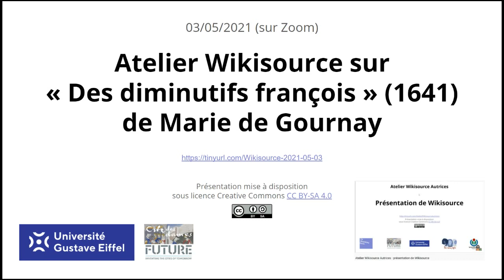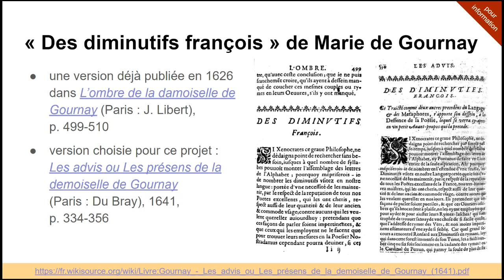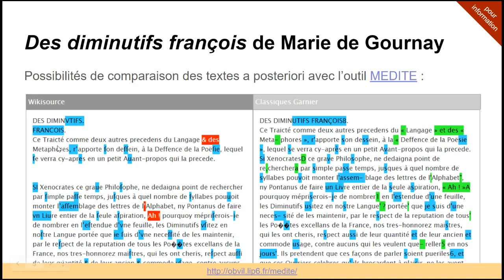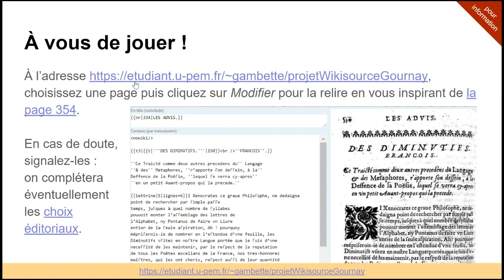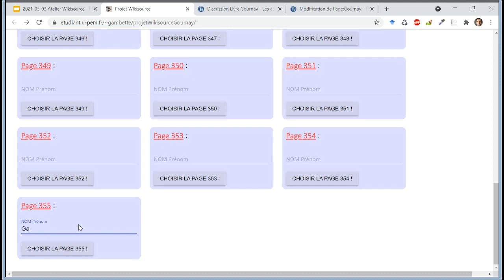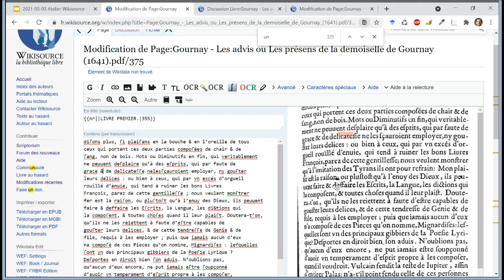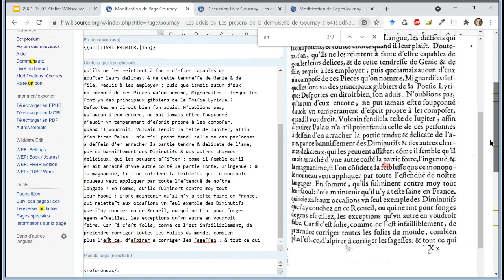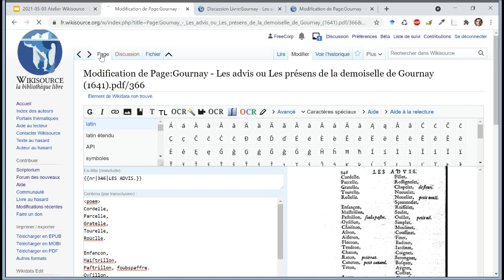Atelier Wikisource sur "Des diminutifs françois" (1641) de Marie de Gournay